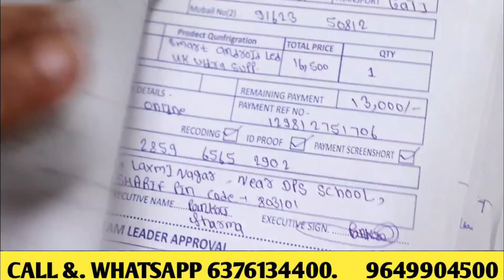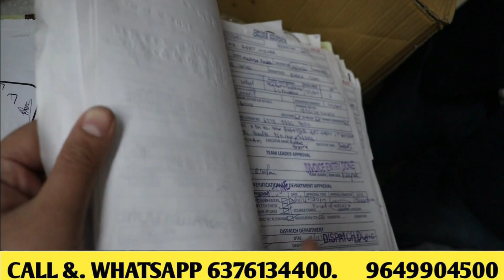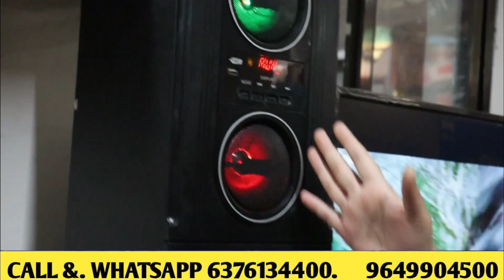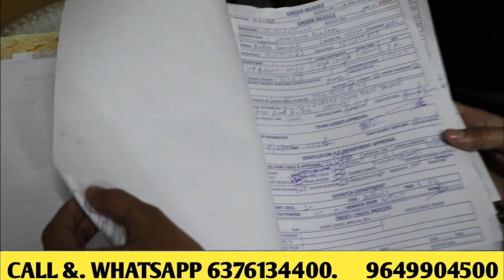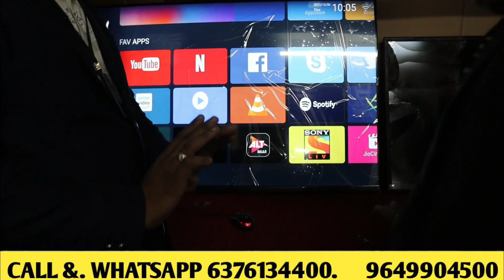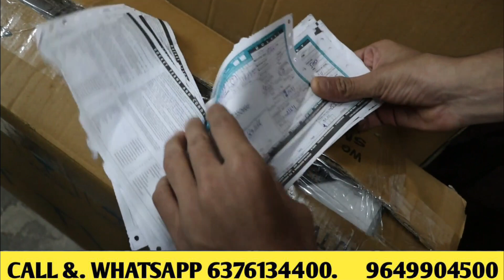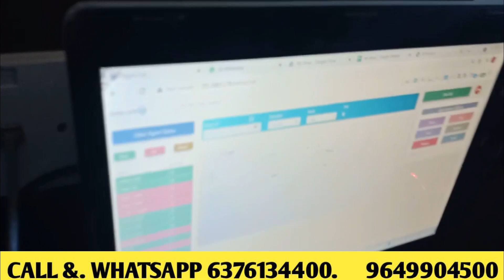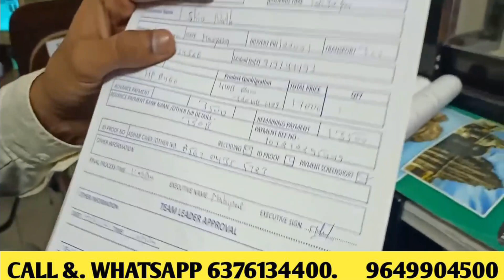Cheapest smart 4k LED TV on COD || Starting 5500₹ || LED Bazar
*LED TV*